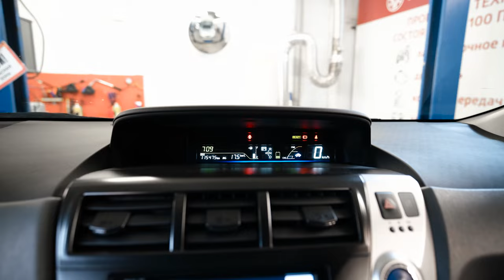Toyota Prius Alpha | Больше практичности? Обзор б/п гибрида.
Друзья, всем привет! Причина по которой параллельные гибриды от Тойоты (Приус, Аква и.т.д.) набрали свою нынешнюю популярность это надежность конструкции, хорошая динамика, а также минимальный расход топлива. За счет размещения блока батарей под полом багажника, однако, страдает объем багажного отделения. Что делать тем, кому нужен полноразмерный семейный универсал, но при этом не хочется переплачивать за топливо? Приус Альфа - готовое решение. В нашем обзоре представляем экземпляр 2013 года выпуска с пробегом по Японии 115 тысяч км, если задумались о покупке подобного авто, посмотрите наш обзор.

★ Продажа Авто
★ Покупка Авто